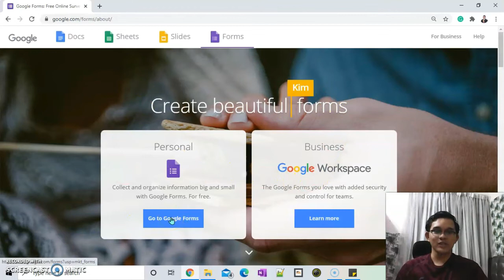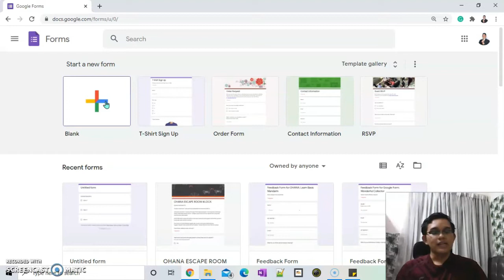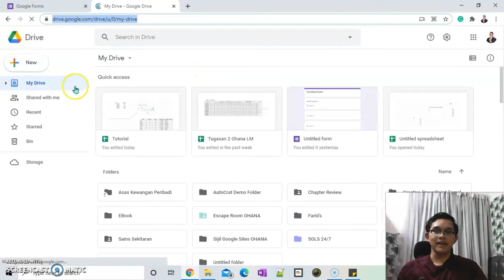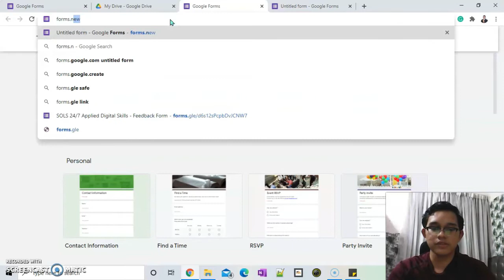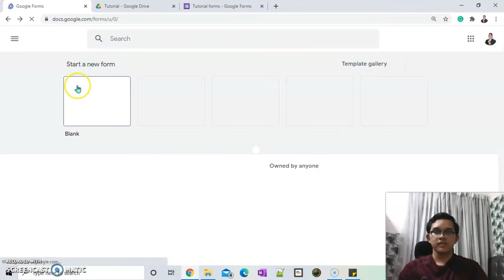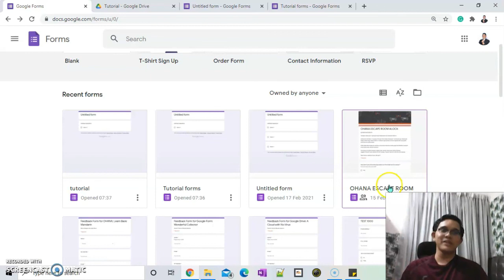Google Forms 1: Cara Buka 4+1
Google Forms: Cara Buka 4+1, menerangkan serba sedikit apa itu Google Form dan perkongsian 5 cara membuka google forms, by Yamin